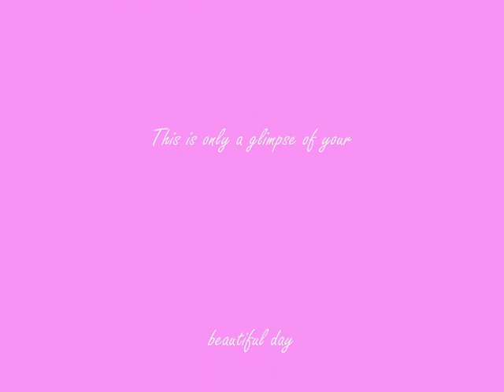Eddie&Fiona.wmv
Highlights from the marriage of Eddie & Fiona